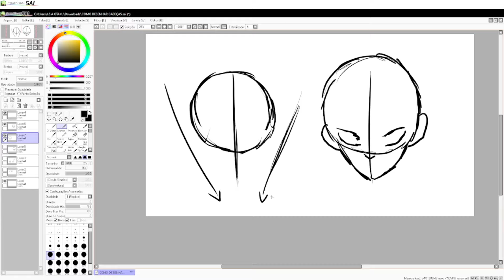Luffy's Reaction after Gol D. Roger is Revived by Gecko Moria and Blackbeard - One Piece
😃 Video Title: Luffy's Reaction after Gol D. Roger is Revived by Gecko Moria and Blackbeard - One Piece